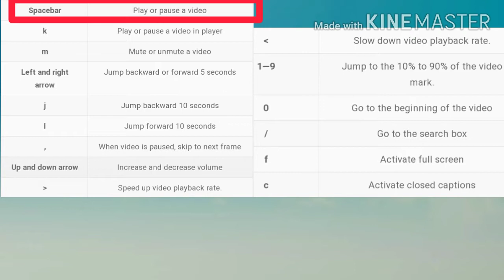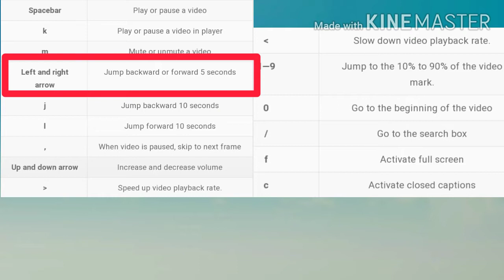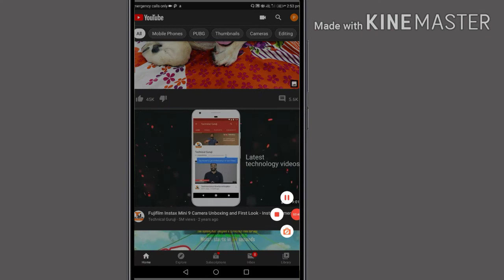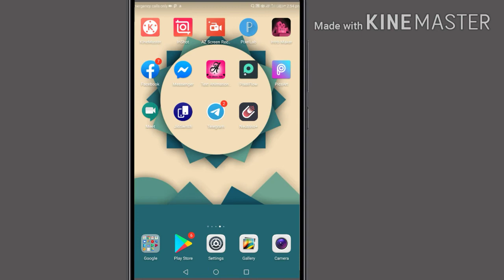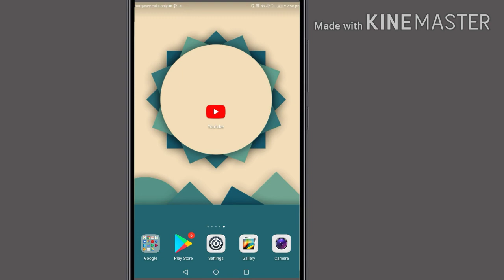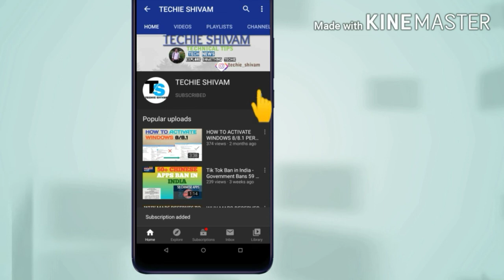YOUTUBE TRICKS AND FEATURES | YOUTUBE HACKS | Part-1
Thanks app sabke support ke liye. Aise hi Support karte rahiye.

2K on The Way.

Namaskar doston !! Aapka Swagat hai aapke Apne channel TECHIE SHIVAM par. Main aaj aap sabke liye Ek nayi video lekar Aaya hoon jismein aapko YouTube hacks ya fir YouTube ke tricks ya features ke bare mein pata chalega. yah YouTube hacks ki part1 ki video hai.

Please is video ko bahut achcha response dijiyega.
Please Is Video Ki Share krdijiye Apne Friends Mai aur Family Mai.

Please recommend the Channel - TECHIE SHIVAM to your friends, relatives, family members.

THANKS 😊.

Thumbnail Images From GOOGLE - 123RF.com , Youtube.com